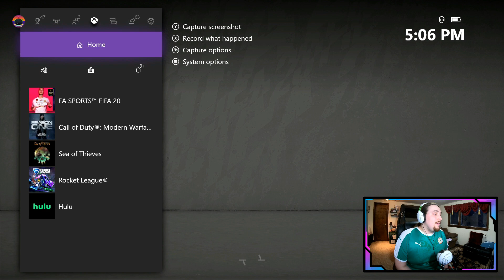Inter Milan Career Mode Ep 10 - Trophy Hunter S3 - SURPRISE TEST!! - Fifa 20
3 massive games against huge rivals and great teams!